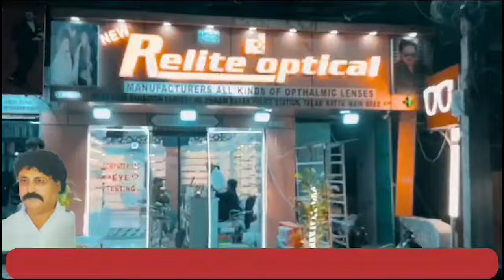Isse Kehte Hai Ganga Jamuna Tehzib | 7h Tv News